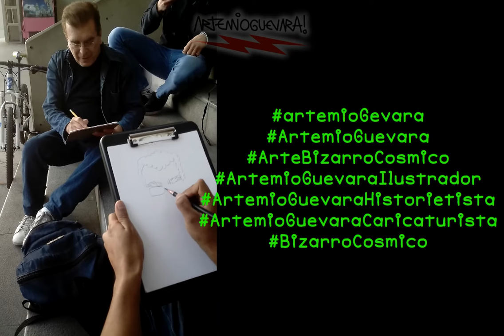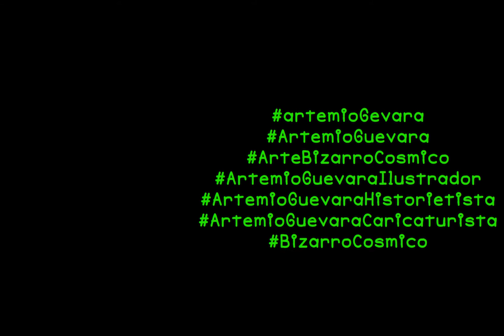Caricaturizando a QUEZADA, El Caricaturista Más Famoso de México!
Ejercicio de Dibujo Artístico/

Recuerda que este Canal es en gran parte dedicado a la presentación de Ejercicios de Dibujo Artístico Profesional, Varias técnicas: Lápices de Grafito, Carbón, Pastel, Acuarela; Videos presentados a Velocidad Real y/ó Alta. Por Artemio Guevara, Historietista, Retratista, Pintor, Caricaturista e Ilustrador Mexicano.
También platicamos sobre materiales de dibujo.
Es importante hacer caso a las técnicas de dibujo profesional, NO AMATEUR. No aprendas Dibujo de Aficionado. Si aprendes Dibujo METÓDICO, puedes estar seguro de que tus oportunidades de logar tus objetivos como artista, se MAGNIFICAN.
Artemio Guevara tiene experiencia actualmente (2020) de más de dos décadas, publicando de manera profesional en revistas y periódicos IMPRESOS, así como en material audiovisual y Televisión.
En este canal publicamos Muchos ejercicios de retrato. Si quieres aprender a dibujar el rostro humano, los cánones del cuerpo humano para dibujo artístico profesional; si dibujar manos es tu gran problema... Aquí veremos técnicas, tips y trucos para aprender a dibujar correctamente y muy fácilmente.